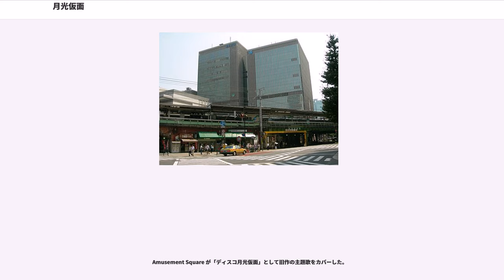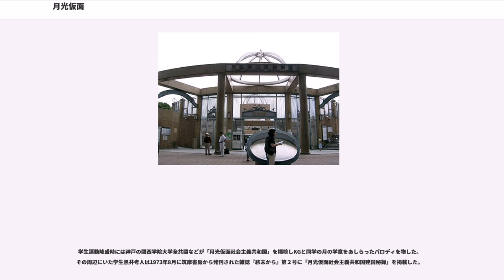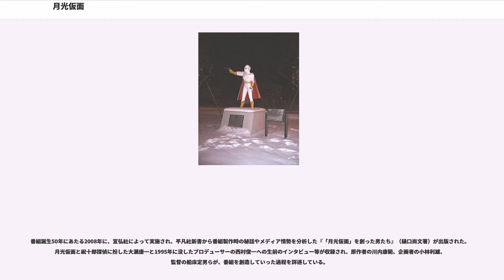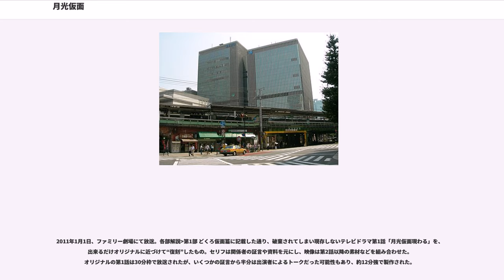月光仮面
月光仮面（げっこうかめん）は、KRテレビ（現・TBSテレビ）と宣弘社が制作し、『タケダアワー』第1作として1958年（昭和33年）2月24日から1959年（昭和34年）7月5日まで放送されたテレビ冒険活劇番組、またその覆面主人公ヒーローの名。川内康範原作。

日本初のフィルム製作による国産連続テレビ映画であり、日本のヒーロー番組の元祖でもある。時代劇と探偵活劇の要素を組み合わせた作風は、その後のヒーロー番組に多大な影響を与えている。

漫画化された後に実写映画化されている。その後、1972年にアニメテレビドラマ化、1981年に実写映画化、1999年にはキャラクターを転用したテレビギャグアニメ化もされた。

『月光仮面』前年の1957年（昭和32年）の11月からKRテレビ（KRT）は、宣弘社を番組代理店に、10分間の帯番組形式の「国産初のテレビ番組」として、コメディー時代劇『ぽんぽこ物語』（東京テレビ映画制作、宮崎博史原作・川内康範脚本）を放送していた。しかしこの番組は人気を得られず視聴率が伸び悩み、時代劇ということで予算もかさみ、翌年2月での打ち切りが決まってしまい、武田薬品工業がスポンサーを降板しそうになった。このため武田薬品と縁の深い広告代理店宣弘社としては番組枠を押さえ続けるため、その後釜としてのテレビ番組制作を急遽企画しなければならなくなった。

しかし、KRT側から提示された予算は10万円で、宣弘社社長の小林利雄は相場を知らずに引き受けたが、この当時のテレビ業界では「30分枠のテレビ番組で80万から100万円の制作費が必要」といわれており、小林は旧知である東映のマキノ光雄専務に相談したが、「とても無理」として相手にしてもらえなかった。そこで小林は、自社制作によってこの予算不足を補い、広告代理店としての面目を保つべく、この『月光仮面』の製作のためにテレビ・ラジオ広告制作会社であった「宣弘社プロダクション」にテレビ番組制作部門を設立した。

内容については「安く作れるものをお願いします」として、原作を再び川内康範に依頼した。小林は「スーパーマンみたいなヒーローにしよう!」といったという。川内もまた、備蓄の少ない当時の日本が貴重なドルを費やしてアメリカのテレビドラマを輸入することは国益に反すると憂慮しており、これに応えて同年の暮れには映画製作者の西村俊一を小林に引き合わせ、新しい番組企画に取り組むこととした。

翌年の年頭から企画に参加した西村は、「『鞍馬天狗』のような番組はどうか」と川内に提案、予算不足から時代劇は無理と判断し、これを現代劇とする方向が決まった。そこで、川内はこの西村の案を基に、人々の危機に颯爽と現れる『おどる仮面』との番組原案を執筆した。

この題名を物足りなく感じた西村は、「人々の苦難を救済する＝菩薩」をイメージしたネーミングとして、「日光菩薩の名を借りた『日光仮面』」を考案、さらに進めて「月光菩薩の名を借りた『月光仮面』」へと発展し、これが決定案となった。初期には『月光王者』などの案もあったが、語呂や言葉の意味などから『月光仮面』となった。

放送日は2月24日からと決定していたものの、年頭の段階では何も決定しておらず、西村は慌ただしくスタッフやキャストの人選を行わなくてはならなかった。そこで西村は以前在籍した「綜芸プロダクション」で伊藤大輔に師事し、助監督や編集を務めてきた船床定男を26歳の若さで監督に抜擢。続いて東映東京撮影所の大部屋俳優だった大瀬康一を、オーディションによって抜擢した。大瀬の抜擢の最大の理由は、小林社長によると「声の張りの良さ」だったという 。また「子供に好かれそうな顔であったから」ともしている。大部屋俳優を主演に添えたのは出演料を安く抑えるためでもあった。

撮影スタッフも予算不足を考慮し、西村の映画会社時代の人脈から、「テレビ映画」制作の意欲に燃える無名の若者たちが集められた。その他のスタッフも社内で持ち回りとなり、フィルム編集は西村が行なった。月光仮面や悪人の仮面・覆面姿は美術スタッフの小林晋によるもので、いつでも代役を起用できるようにとの苦肉の策でもあった。実際に、どくろ仮面を宣弘社の社員が演じたこともある。

こうしてスタッフ陣が整い、撮影に入ったのは放送3週間前を切った、1月31日のことだった。プロデューサー...